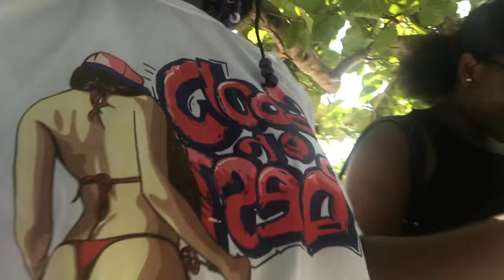I WAS PLACED ON A BLIND-DATE BY @AmorRosey WITH A HOT INSTAGRAM BADDIE 😱🔥🌴 (MUST WATCH)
ⓒDeshAloof